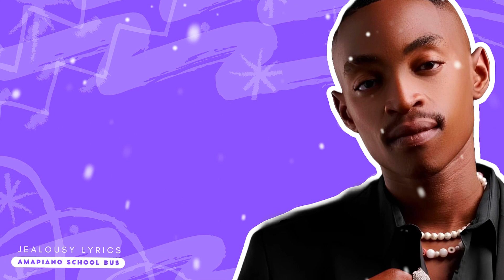Jealousy Lyrics - Ceeka RSA, Tyler ICU, Leemckrazy, Khalil Harrison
Step into the world of 'Jealousy' with our captivating lyric video featuring the dynamic talents of Ceeka RSA, Tyler ICU, Leemckrazy, and Khalil Harrison. Immerse yourself in the powerful verses and infectious rhythm of this incredible collaboration.

In this lyric video, we've curated a visual journey that perfectly complements the essence of 'Jealousy.' Follow along as the evocative lyrics unfold on the screen, allowing you to connect deeply with the impactful verses and the pulsating beat.

'Jealousy' showcases the unique styles of Ceeka RSA, Tyler ICU, Leemckrazy, and Khalil Harrison, blending their talents seamlessly to create a song that resonates with energy and lyrical prowess. The track's dynamic composition and relatable lyrics make it a must-listen for any music enthusiast.

Join us on an exciting journey through 'Jealousy.' Let the rhythm and lyrics transport you to a space where emotions run high and the music speaks volumes.

Support Ceeka RSA, Tyler ICU, Leemckrazy, and Khalil Harrison by liking, commenting, and sharing this lyric video with friends.

Get ready to be captivated by the magnetic energy of 'Jealousy' as we bring the lyrics to life in this exclusive lyric vide